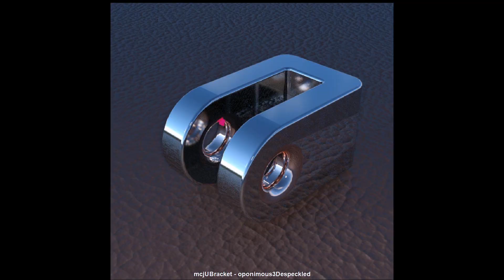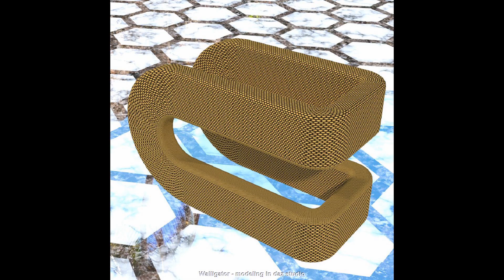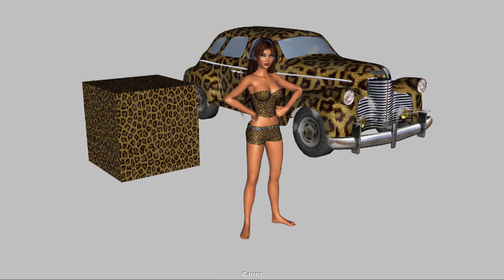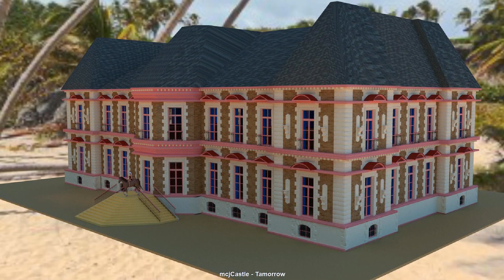86 renders for october 22nd 2019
everything on my site is free (as of 10/2/2019)

( downloads using the attachments section's little  down-arrow )

my  renders, around 6000 of them
can be found here
my gallery doesnt contain nudity
but other galleries at deviantArt do